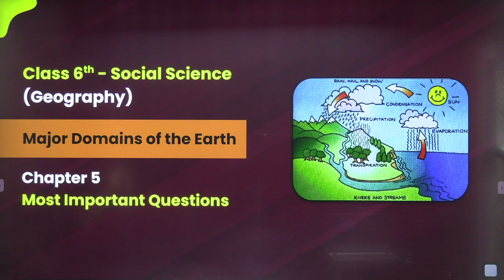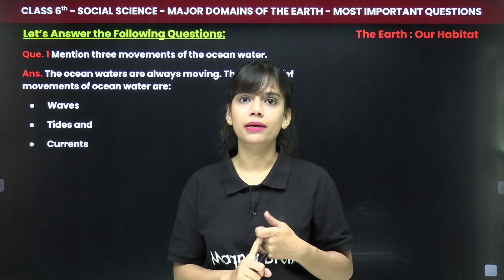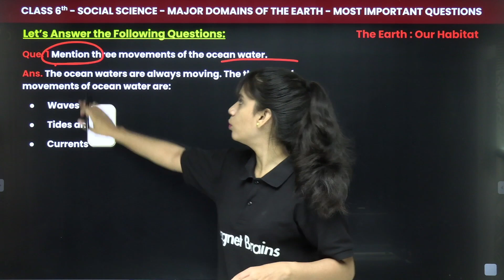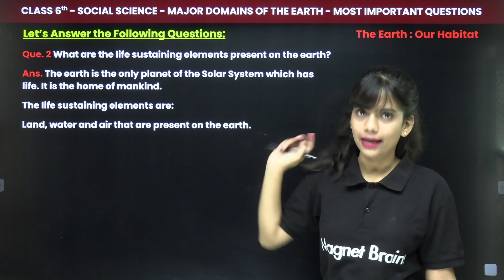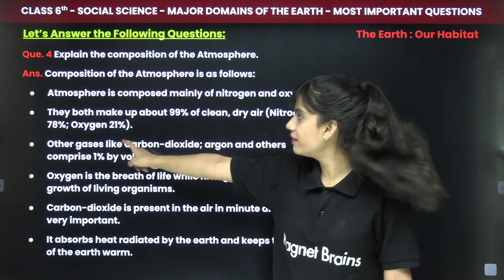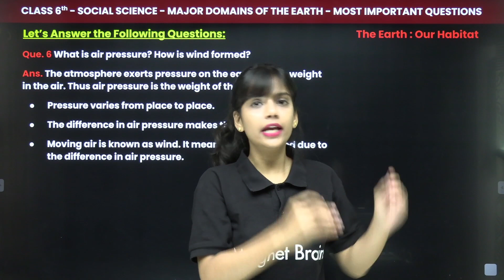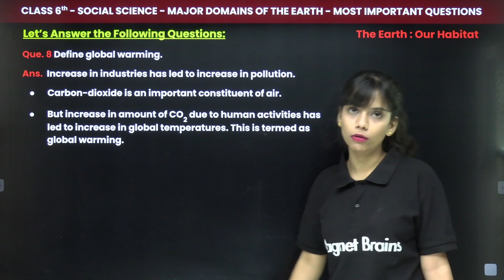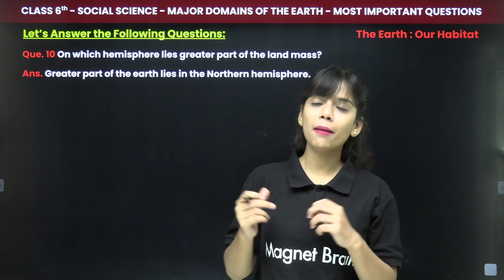Major Domains of the Earth - Most Important Questions | Class 6 SST (Geography) Chapter 5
✔️ Class: 6th
✔️ Subject: Social Science (Geography)
✔️ Chapter: Major Domains of the Earth (Chapter 5)
✔️ Topic Name: Major Domains of the Earth - Most Important Questions
✔️ Topics Covered In This Video (By Riya Mam): Most Important Questions of Chapter Major Domains of the Earth of Social Science (Geography)
00:00 Major Domains of the Earth Introduction: Most Important Questions
00:37 Questions - 1 to 10: Let’s Answer the Following Questions: Social Science